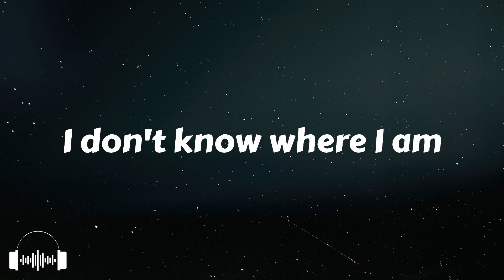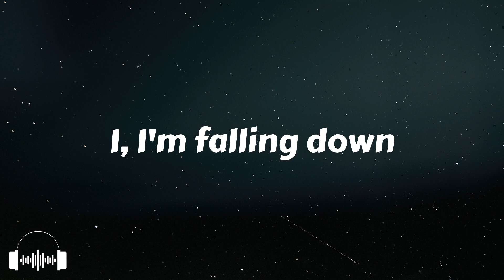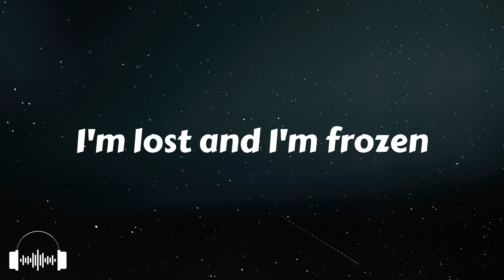4URA - Where I Am (Lyrics) | I don't know where I am, I'm lost and I'm frozen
4URA - Where I Am lyrics
Lyrics 4URA - Where I Am

00:00 Intro
00:14 I got something strange in my body,
00:16 something I cannot control
00:19 Maybe I'm going crazy,
00:23 but I can't take this no more
00:26 I, I'm falling down
00:31 Falling deeper, I
00:35 I feel so close
00:38 To the pavement
00:39 I, mh-mh
00:43 I don't know where I am
00:46 I, mh-mh
00:50 I'm lost and I'm frozen
00:52 I, mh-mh
00:56 I don't know where I am
00:58 I, mh-mh
01:03 I'm lost and I'm frozen
01:43 I got something strange in my body,
01:46 something I cannot control
01:49 Maybe I'm going crazy,
01:52 but I can't take this no more
01:55 I, I'm falling down
02:01 Falling deeper, I
02:04 I feel so close
02:07 To the pavement
02:09 I, mh-mh
02:13 I don't know where I am
02:15 I, mh-mh
02:19 I'm lost and I'm frozen
02:21 I, mh-mh
02:26 I don't know where I am
02:28 I, mh-mh
02:32 I'm lost and I'm frozen
02:58 I'm lost and I'm frozen